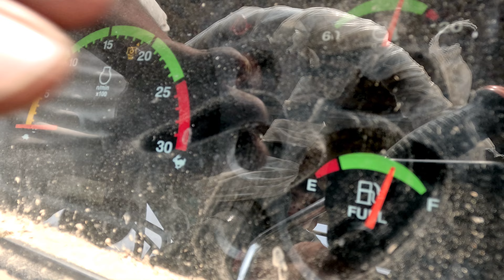Massey Ferguson 8055 Dynatrac Tractor Turbocharger Install, Farmer Feedback: Performance Power Boost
In this video, we dive into the world of vintage farming equipment by showcasing the iconic Ferguson TE20, a true legend in agricultural history. Watch as we explore this beautifully restored vintage Ferguson tractor, known for its simplicity, reliability, and historical significance in the farming world. Whether you're a tractor enthusiast, a restoration fan, or simply appreciate classic farm machinery, this video has something for you!
In This Video, You Will See:
A close-up look at the Massey Ferguson TE20, one of the most beloved vintage tractors.
Step-by-step details of the restoration process that brought this classic tractor back to life.
The tractor in action, showcasing how the Ferguson tractor performs after restoration.
A bit of history about the Ferguson TE20 and its impact on farming in the 20th century.
Materials Featured in This Video:
Ferguson TE20 tractor (restored)
Massey Ferguson equipment
Detailed close-up shots of mechanical restoration
Running footage of the tractor in action
Share it with your fellow vintage tractor lovers!
Follow Us On:
"restoration," "Massey Ferguson," "TE20," and "vintage tractor"
classic tractors and farming history.
Vintage Massey Ferguson Tractor
Massey Ferguson Tractor Restoration
Massey Ferguson TE-20
Massey Ferguson Classic Tractors
Massey Ferguson Farming History
Massey Ferguson Tractor Collecting
Tractor Restoration Project
Antique Farm Equipment
Restored Tractor
Tractor Pulling
Vintage Machinery
Farming Equipment History
Classic Farm Machinery
Farm Restoration
Tractor Field Work
Historic Tractors
Vintage farming equipment
Tractor restoration process (engine rebuild, painting, and detailing)
Tractor demonstrations and working footage
Plowing and tilling
Hauling and transporting crops
Water pumping
Land leveling
Tractor-drawn implements: such as plows, harrows, cultivators, and seeders
Harvesting and threshing
Tractor Pulling
Tractor Field Work
Restored Tractor
Classic Farm Tractor
Farm Life
Rural Farming
Tractors and Equipment
Vintage Tractors [Location]
Classic Tractors [Location]
[Location] Farm Equipment
Tractor Events [Location]
Vintage Tractor Shows [Location]
Restoring & Showcasing a Vintage Ferguson Tractor - Massey Ferguson TE20 | Classic Farm Machinery
Agricultural Tractors
Farm Equipment Restoration
Tractor Maintenance
Tractor Engine Repair
Tractor Review
Massey Ferguson Engine
Tractor Demonstration Video
Vintage Tractor Show
Old Tractors in Action
Classic Farm Machinery
Farm Machinery
Farming History
Tractor Pulling
Tractor Farming
Tractor Field Work
Farm Life
Vintage Farming Equipment
Tractor Implements
Tractors and Farming Equipment
Tractor Field Demonstration
Massey Ferguson
Massey Ferguson Tractor
Massey Ferguson Tractor Video
Massey Ferguson Tractor Models
Massey Ferguson Tractors in India
Massey Ferguson TE20
Massey Ferguson 8000 Series (Higher HP Tractors)